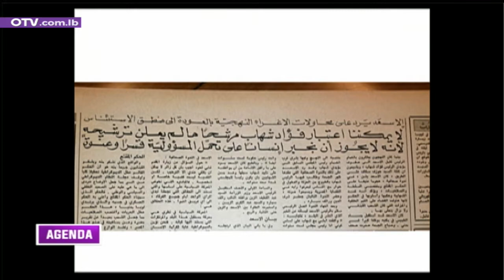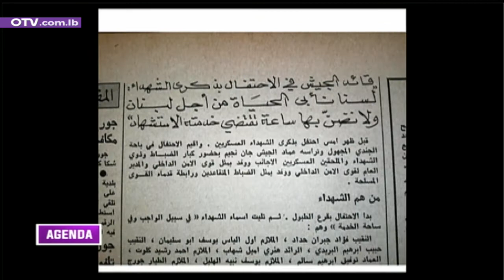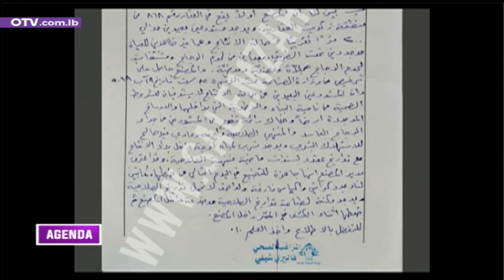جريدة اليوم نقرأ عناوينها مع جان بيروتي - نقيب أصحاب المؤسسات السياحية